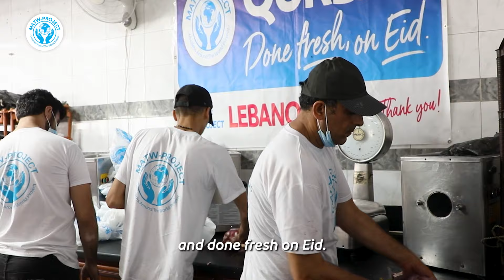Qurbani Advert 2022 60 Sec